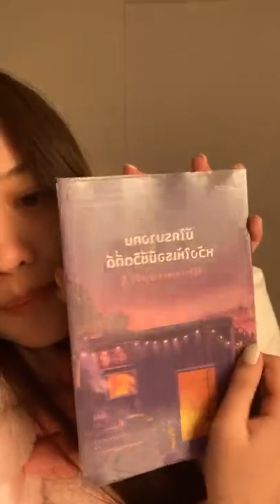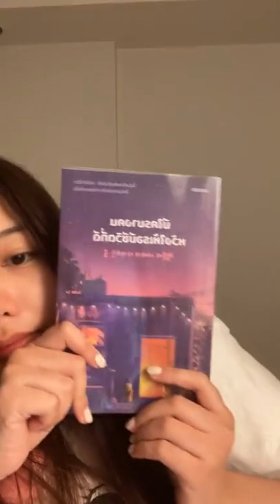220426 Freen IG Live (Part 3)